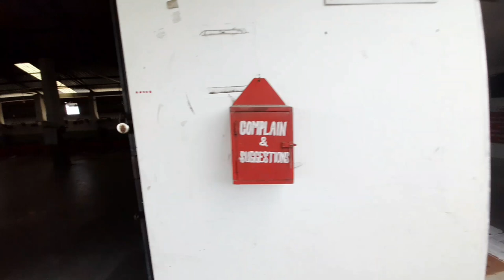বিশ্বকৰ্মা পূজা ত কি চলি আছে|Biswakarma Puja celebration Meghna Hyundai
বিশ্বকৰ্মা পূজা ত কি চলি আছে|Biswakarma
Puja celebration Meghna Hyundai

Biswakarma Puja celebration Meghna Hyundai
celebration Meghna Hyundai
Biswakarma Puja celebration 🎉
biswakarma Puja 2021